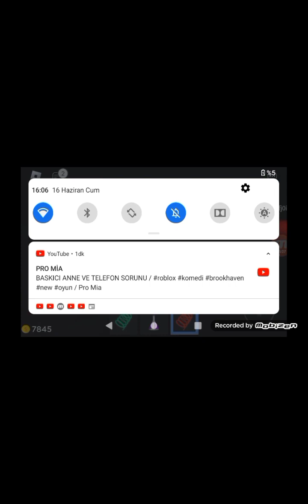Roblox korku asansörüoblox korku asans